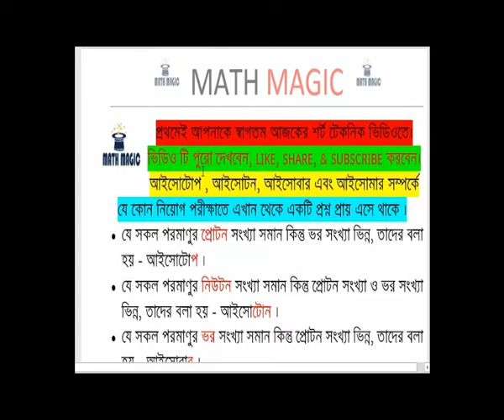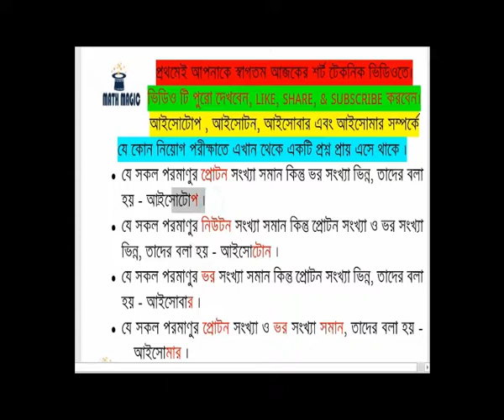আইসোটোপ আইসোটন আইসোবার এবং আইসোমার মনে রাখার কৌশল [ বিসিএস ও প্রাইমারী পরীক্ষার জন্য]- ২০১৯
আপনি ভিডিওটি দেখলে খুব সহজেই মনে রাখতে পারবেন। আইসোটোপ আইসোটন আইসোবার এবং আইসোমার মনে রাখার কৌশল [ বিসিএস ও প্রাইমারী পরীক্ষার  জন্য]- ২০১৯

আমার চ্যানেলে আরো অনেক ধরনের ভিডিও আছে যে গুলো দেখলে আপনার অবশ্যই উপকারে আসবে ।

আপনার অংক নিয়ে ভয় থাকলে সেগুলো দূর করতে নিচের ভিডিও গুলো একবার করে দেখেনেন।

*** মজার কিছু ভিডিও এই ভিডিও গুলো দেখলে আপনার ছোট বেলার কথা মনে পরবে।

Magic Math Tricks Math Game ছোটোদের জন্য [নামতা ম্যাজিক ১৮]

Magic Math Tricks Math Game ছোটোদের জন্য [নামতা ম্যাজিক ৮]

Magic Math Tricks Math Game ছোটোদের জন্য [নামতা ম্যাজিক ১৯]

Magic Math Tricks Math Game ছোটোদের জন্য [নামতা ম্যাজিক ৯ ]

Magic Math Tricks Math Game ছোটোদের জন্য [নামতা ম্যাজিক  ৫ ]

বিসিএস , প্রইমারী ও যেকোন চাকুরী পরীক্ষার জন্য গুরুত্ব পূর্ণ কিছু ভিডিও লিঙ্ক নিচে দেওয়া হল

  ***Find the Missing number | Number Series Reasoning Tricks | The Easy Way! Reasoning short tricks

Clock Math Problem solved [ ঘড়ি অংকের সকল সমাধান ] Part- 1

***   Clock Math Problem solved [ ঘড়ি অংকের সকল সমাধান ] Part- 2

কোন দিন কি বার ছিল? বের করুন খুব সহজে । How To Find Day At Any Given Date . Part -1

*** আন্তর্জাতিক সম্পর্কে কিছু ভিডিও

আন্তর্জাতিক বিষয়াবলী -মজার মজার শর্টকার্ট (Shortcut)

আন্তর্জাতিক বিষয়াবলী 2 [ মজার মজার শর্টকার্ট Shortcut ]

                      মোবাইল Apps সম্পর্কে  জেনে নিন ***

***   How To Unlock App Lock without PASSWORD Pattern/Pin !!! 100% Working

ভিডিওটি দেখার জন্য।